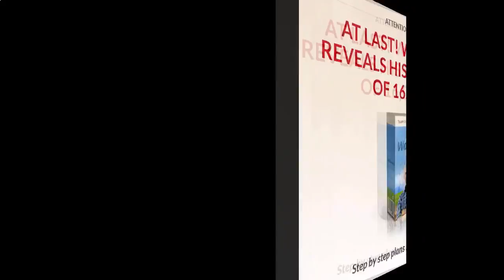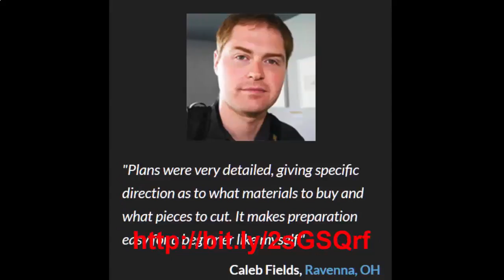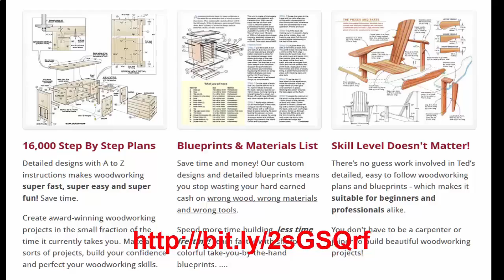Furniture made from pallets plans, woodworking project plans